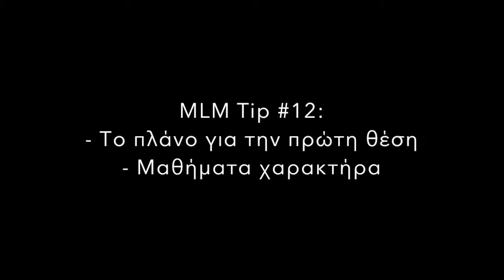[MLM Tip #12]: Το πλάνο για την πρώτη θέση και μαθήματα χαρακτήρα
Σε αυτό το βίντεο αναπτύσσω τα 5 βήματα που ακολούθησα για να πετύχω στη δουλειά μου αλλά και σε οτιδήποτε άλλο έχω καταφέρει να κάνω με επιτυχία. Επίσης μιλάω για το «χαρακτήρα».

Το συγκεκριμένο βίντεο είναι από την διάλεξη που είχα δώσει κατά την αναγνώρισή μου ως Σμαράγδι στην εταιρία που συνεργάζομαι, τον Ιούλιο του 2015, ανήμερα του δημοψηφίσματος.
Εκείνη η περίοδος είχε στιγματιστεί από τις φασαρίες και το διχασμό που επικρατούσε στην ελληνική κοινωνία, εξαιτίας του δημοψηφίσματος.